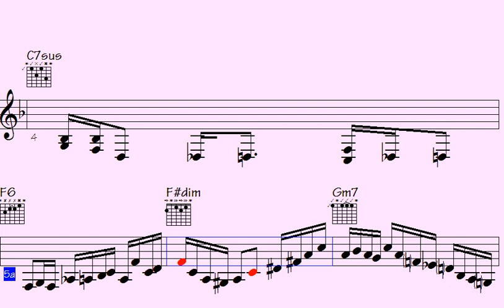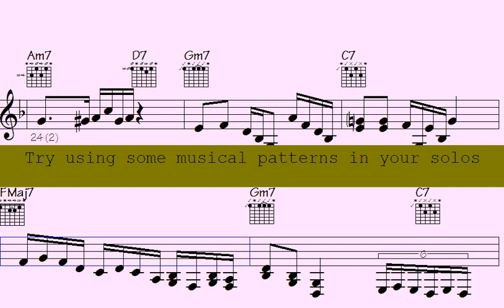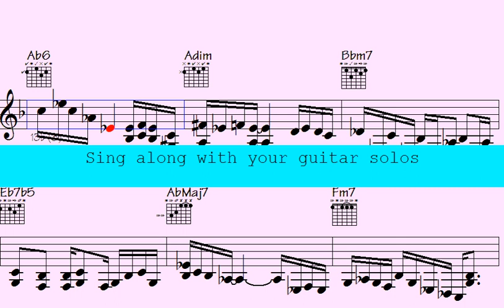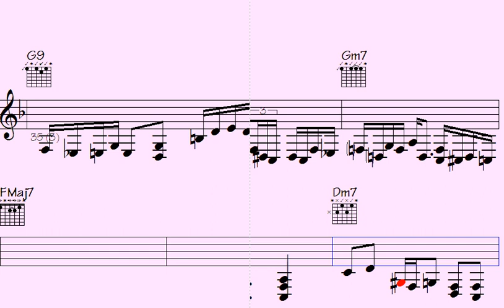🎸⏹APPROVE Your Way to Musical Bliss in 2023 with the Most Incredible Improvisations on Guitars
Thanks for supporting my data file hosting/maintenance, here's the link to check out all data of this song: First Interludes (music sheet notation - transposable solos/licks in midi file - video to play along...)

l2k 70-156